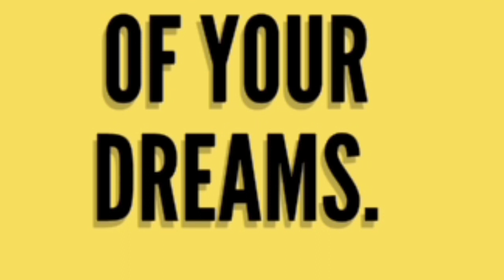Kabaddi Game Skill practice at ups Payagpur arajilines varanasi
This video is made for Kabaddi games in this video preparation for school sub junior girls this is fantastic video.
Jai hind 🇮🇳